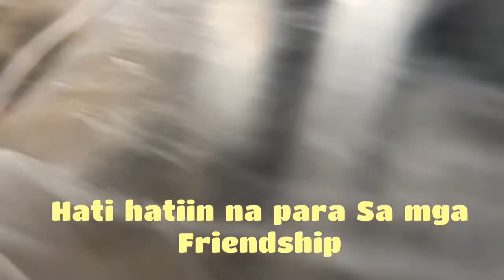Preskang Lamang Dagat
Nagpapasalamat ako sa Panginoon sa lamang Dagat at nakabingwit ng maraming isda libre nanaman ang among pang ulam saka nakapamigay pa kami sa mga kapitbahay.